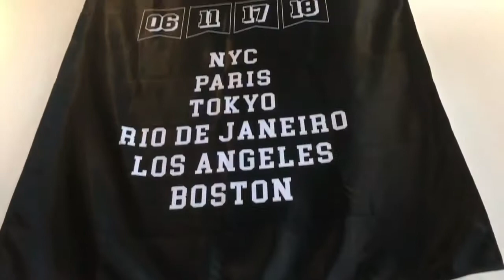A look inside Bodega Los Angeles x Albino and Preto Gi Release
Take a look inside one of the most underground exclusive threads and sneaker stores in LA as they release their collaboration with Albino and Preto.